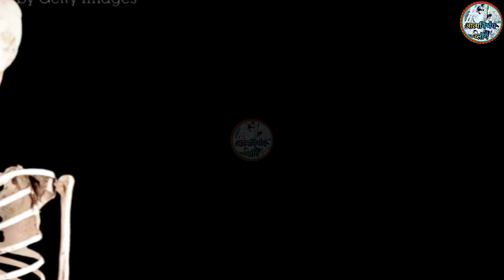किसान की खेती अंगूर की🇮🇳229♥️ Manjeet sahni Manjeet Nirala aatmnirbhav volog Manjeet nishad